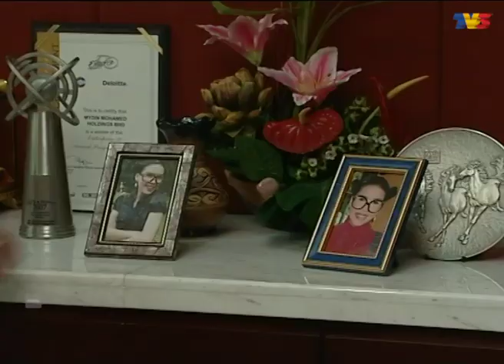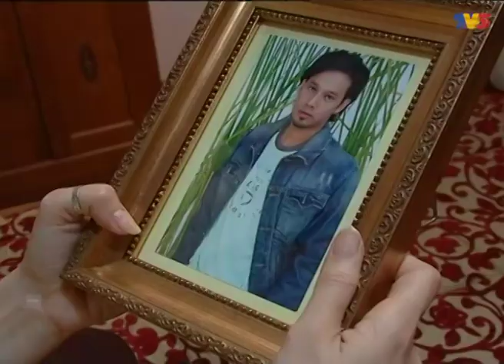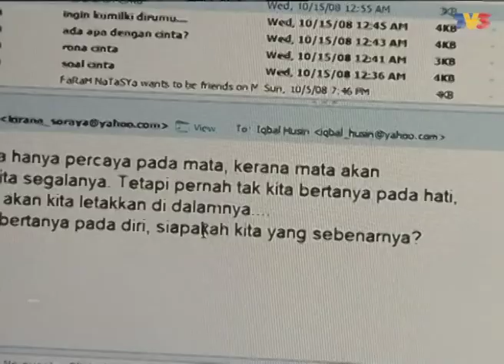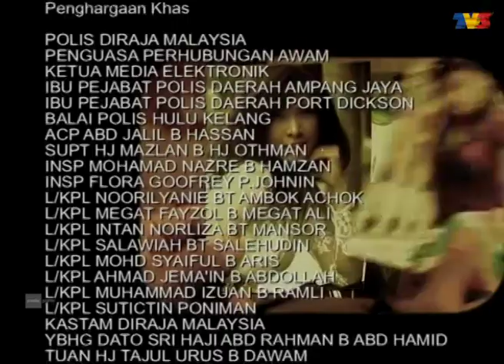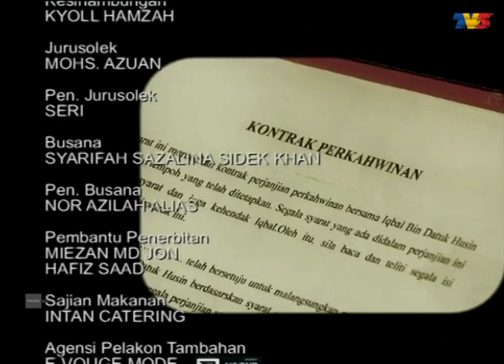Ku Milikmu | Episod 18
Mengisahkan Iqbal dan Soraya yang kedua-duanya mempunyai latar belakang dari keluarga yang berada. Mereka mula mengenali di antara satu sama lain melalui internet di mana Soraya yang menjadi anak Malaysia bermastautin di Amerika Syarikat menakala Iqbal pula berada di Malaysia. Iqbal mengenali Soraya dengan nama Kirana kerana Soraya menggunakan nama samaran tersebut di dalam internet. Perhubungan jarak jauh mereka ini telah berlarutan selama dua tahun sehinggalah satu hari Soraya mahu pulang ke Malaysia untuk menguruskan cawangan syarikat milik familinya di samping ingin bertemu dengan Iqbal.

Pelakon: Zizan Nin, Eira Syazira, Farahdhiya,  Sweet Qismina